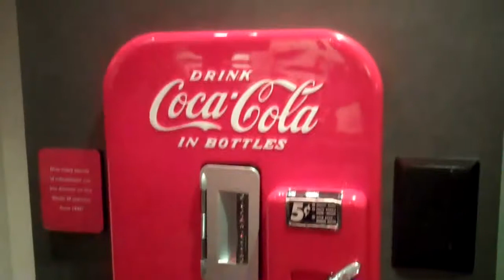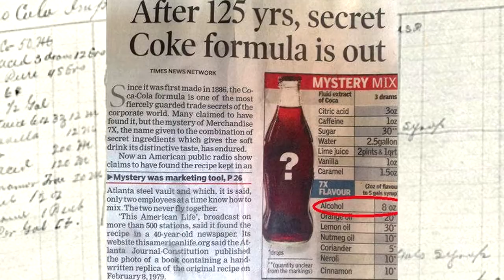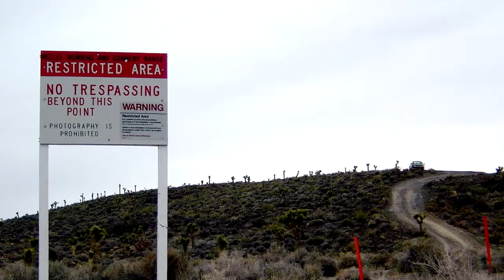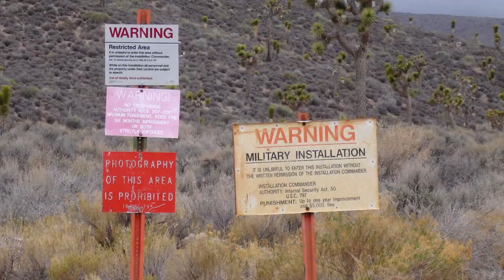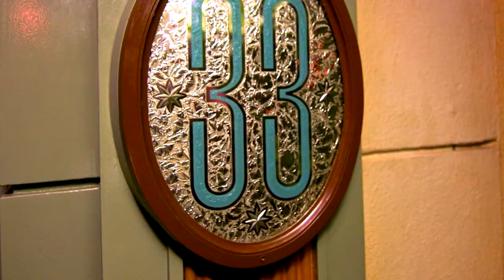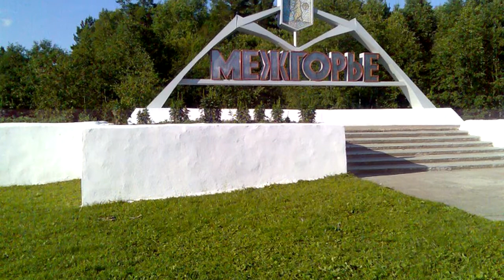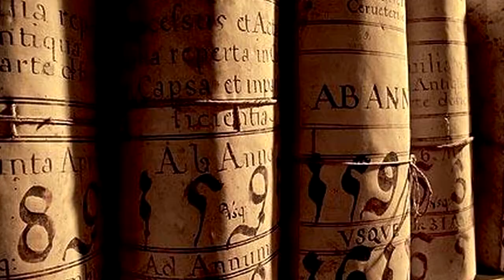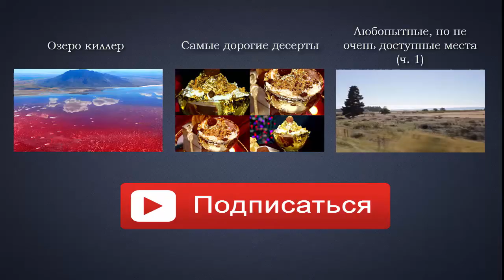Любопытные, но не очень доступные места (часть 2)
Таинственные закрытые общества и секретные места. Кому-то кажется, что всё это давно осталось в прошлом. Однако, это совсем не так. В наше время, похоже, таинственности в человеческом обществе прибавилось.

Все самое удивительное, необъяснимое, невероятное, то, во что невозможно поверить - на канале ИнФакт. Уникальные, шокирующие факты и многое другое, о чем хотелось бы рассказать, что хотелось бы показать и чем хотелось бы рассмешить.